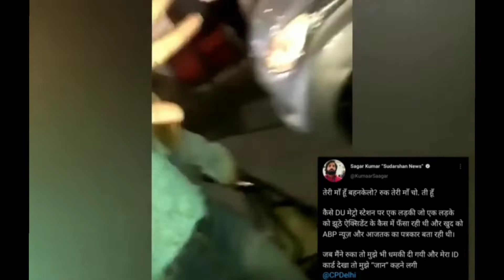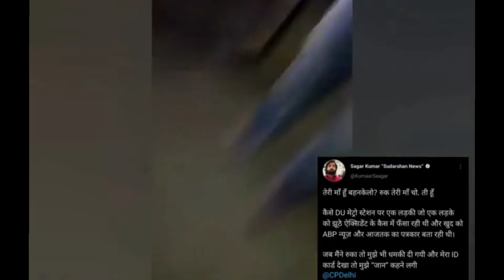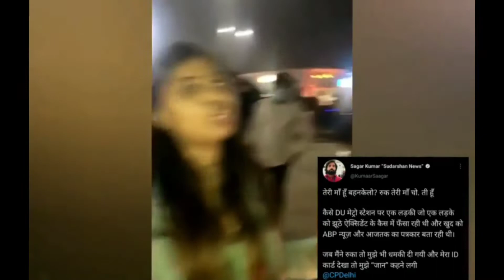Ladki ne ki ladke ke sath gali galoj || fasya jhute case me.